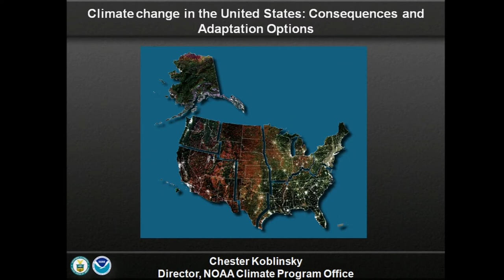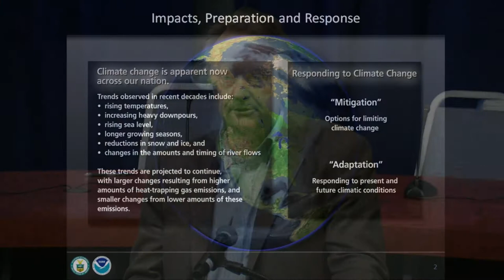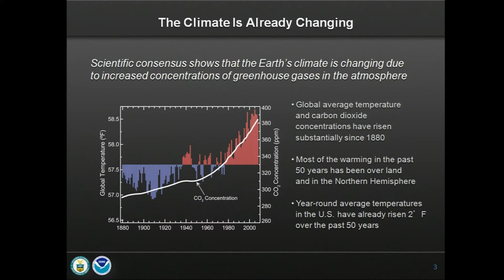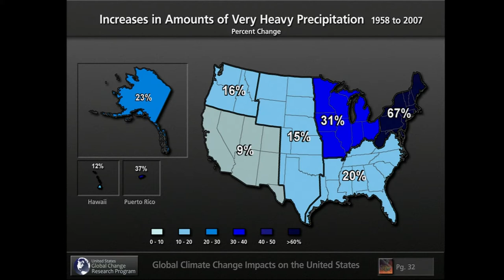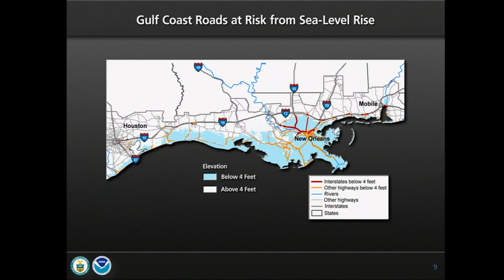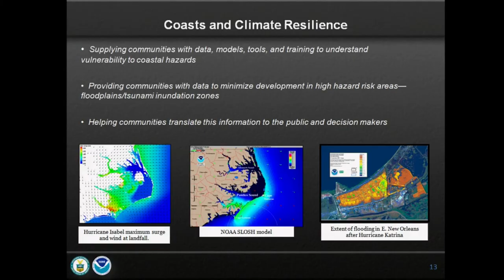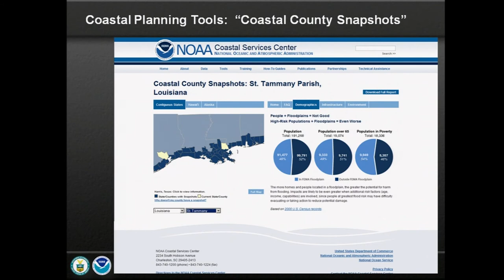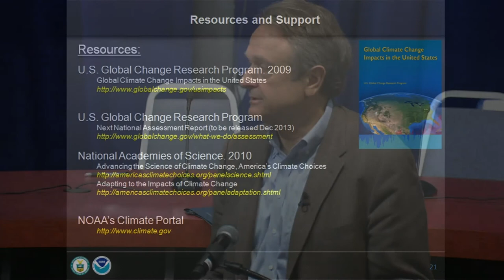OCIO Learning Session: Climate Change Adaptation: Challenges and Opportunities - HUD - 06/21/2012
Communities across the Nation are experiencing climate change impacts, such as changes in average temperatures and precipitation regimes, more extreme weather events, and rising sea levels. Managing the risks and opportunities associated with today's climate variability as well as evolving climate change plays a role in the ability of federal agencies to meet their mission objectives. This session will provide a broad overview of climate science and what we are learning about how to create and communicate information about climate change to practitioners and decision makers. The concept of climate adaptation will be introduced and community-based strategies for responding to a changing climate through adaptation will be highlighted.  Effective adaptation planning will allow HUD and its state and local partners to broaden their range of options with respect to planning for climate change